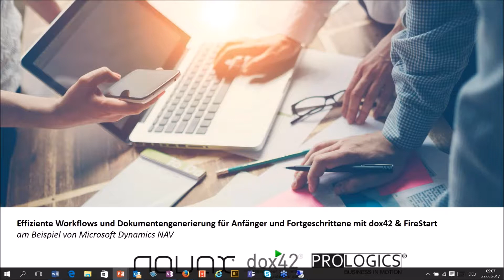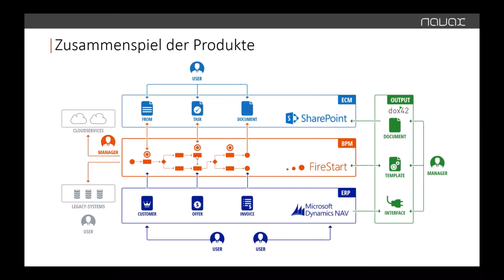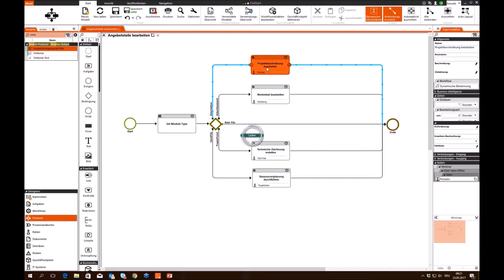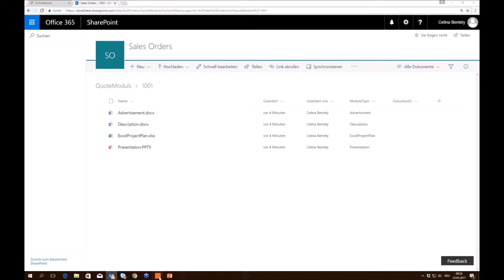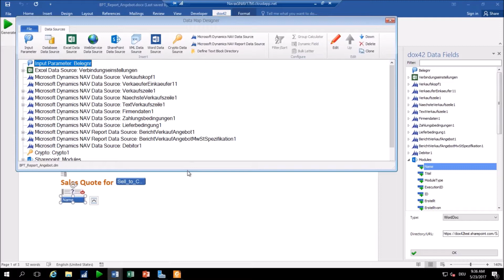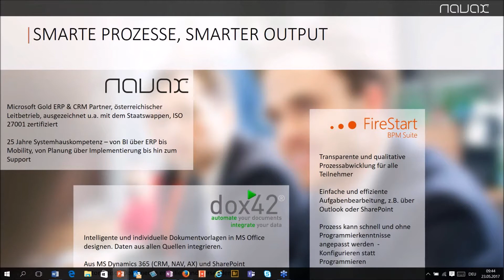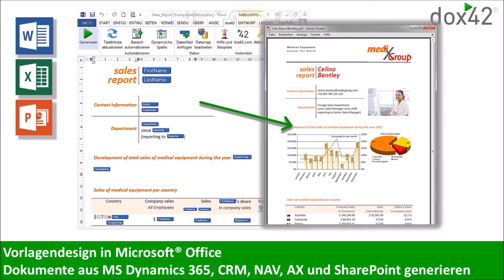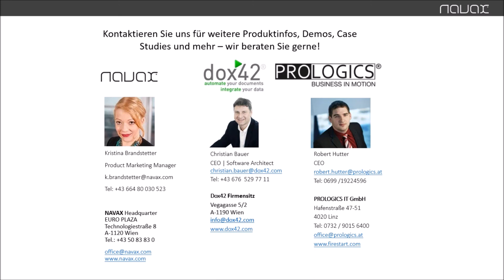Effiziente Workflows und Dokumentengenerierung am Beispiel von Microsoft Dynamics NAV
Effiziente Workflows und Dokumentengenerierung für Anfänger und Fortgeschrittene mit dox42 & FireStart am Beispiel von Microsoft Dynamics NAV.

Wir verbringen täglich bis zu 61 % unserer Zeit mit Verwaltungsaufgaben (laut dem Automation Report des McKinsey Globale Institute's Januar 2017), die uns von unserer eigentlichen Arbeit abhalten. Ein Teil dieser Aufgaben besteht darin, ständig sicherzustellen, dass unsere Dokumente (vom Angebot bis zur Eingangsrechnung, von der Produktliste bis zum Kundenmail) mit den richtigen Daten, im richtigen Format, zum richtigen Zeitpunkt, bei den richtigen Empfängern (und nachweisbar) ankommen.

ERP- und CRM Systeme unterstützen uns gemeinsam darin, diese Abläufe unternehmensweit transparent und nachvollziehbar zu steuern. Viele dieser Prozesse werden bereits standardmäßig abgebildet. Wir zeigen Ihnen Möglichkeiten, wie Sie sie weiter optimieren & automatisieren können.

Dabei schaufeln Sie nicht nur Zeit und Ressourcen frei, sondern gestalten auch Ihre (Kunden-) Kommunikation individueller und hochwertiger. Lassen Sie Mitarbeiter quer über Abteilungen hinweg perfekt gestaltete Dokumente wie beispielsweise Angebote, Tätigkeits-/Arbeitsnachweise, Arbeitsscheine, Serviceberichte, individuelle Produktpräsentationen, Emails, Newsletter, Kampagnen und mehr gemeinsam erzeugen - direkt aus NAV und in einen optimalen Workflow eingebunden.